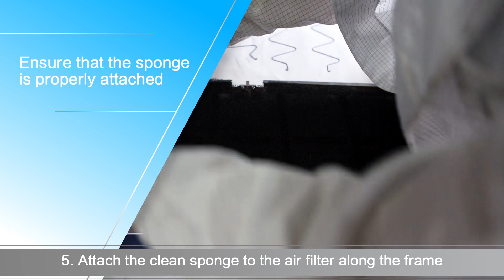62 Cleaning and Replacing the Air Filter of OSN 8800 or OSN 6800 Subrack